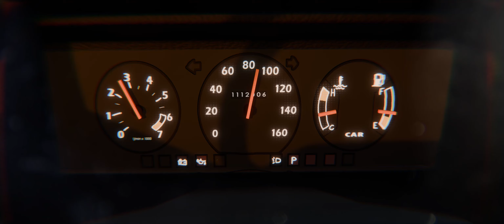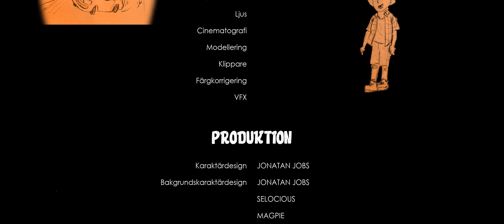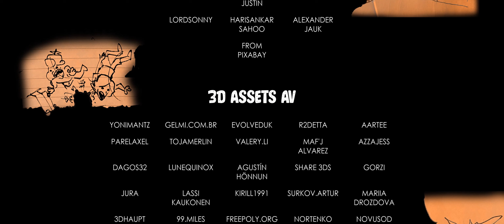Adams Rally - Mitt animerade Gymnasieprojekt!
- Vinnare av mellanviktsklass i Dalarnas Filmfestival 2024 och utvald att vara med i Novemberfestivalen 2024 Sverigemästerskap i kortfilm -

Under det senaste halvåret har jag jobbat på den här animerade filmen som jag skapat som mitt gymnasieprojekt.
Filmen blev rejält nerkortad så den börjar med "I tidigare avsnitt" men det här är allt som finns!
Vill du veta mer om det kan du kolla på den här videon:

Filmens Handling:
Adam & Samuel är racingpartners och tränar för fullt för att vinna årets Rally Sprint 2000 men dem lyckas inte komma överrens på allt och efter ett bråk hamnar dem nere i diket. Samuel orkar inte med Adams beteende längre så han lämnar Adam. Efter en misslyckad träningsrunda hamnar Adam till slut vid finalen där han dystert ser ut över publiken där han ser Samuel sitta! Han springer upp och ber om ursäkt för allt han har gjort och lyckas övertyga Samuel om att ändå tävla i sista Racet med honom!

Hursomhelst ha en bra dag och tack för att du kollade lite på It's Pommes!